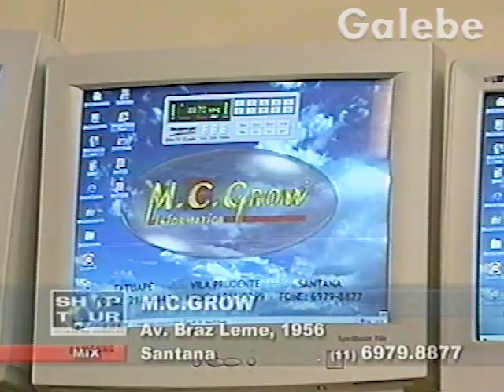MC GROW JANE GALEBE 01 02 2002 2